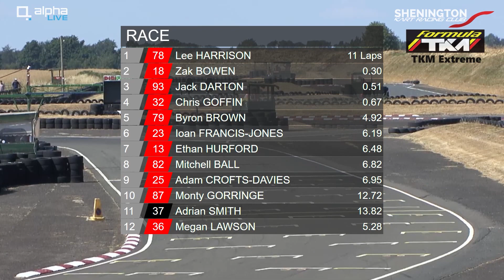Shenington SuperPrix 2018 - TKM Extreme B Final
Shenington SuperPrix TKM Extreme B Final

Filmed LIVE on the Sunday 15th July 2018 at Shenington Kart Circuit.